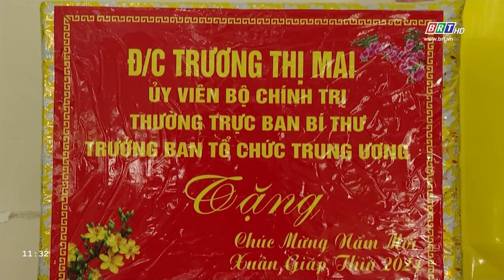Bà Trương Thị Mai tặng quà cho người lao động trên địa bàn tỉnh BR-VT | BRTgo